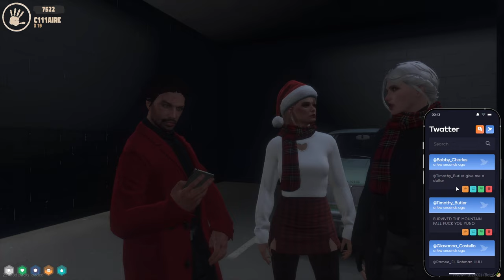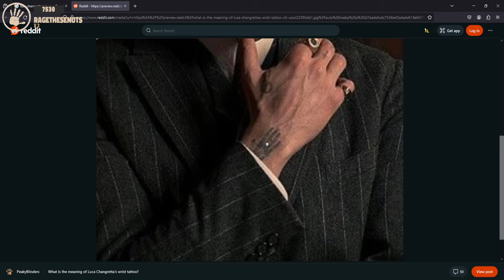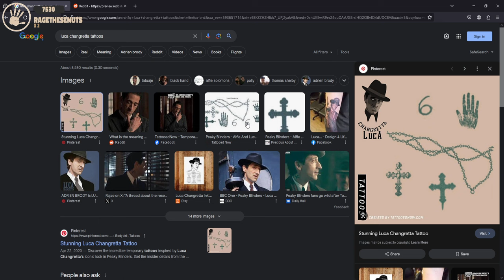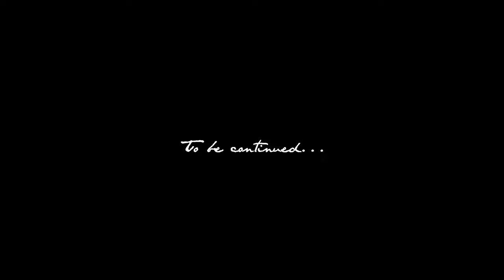Luciano DiCenzo | NoPixel 4.0 | S01E08 - "Coldest Days" (12/25/23)